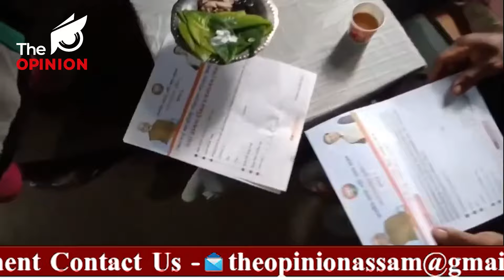ভোটৰ লোভত নিৰ্বাচনী বিধি পাহৰিলে অসম চৰকাৰে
📌প্ৰলোভনৰ নিকৃষ্ট ৰাজনীতি কৰিলে অসম চৰকাৰে
📌ভোটৰ লোভত নিৰ্বাচন আয়োগলৈ অংগুষ্ঠ প্ৰদৰ্শন কৰিলে মুখ্যমন্ত্ৰী হিমন্ত বিশ্বই